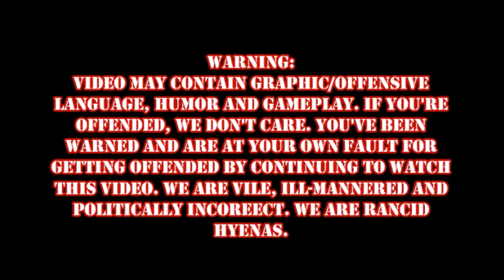Demon's Souls Episode 4: Sir John of The Connors!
Today, we'll be dealing with medieval terminators and an old friend. An old, fat, bastardly obnoxious friend.. ENJOY!!!